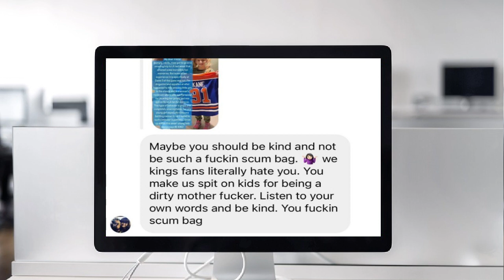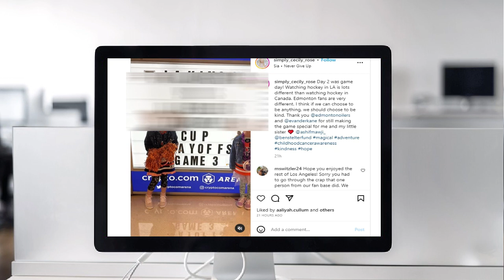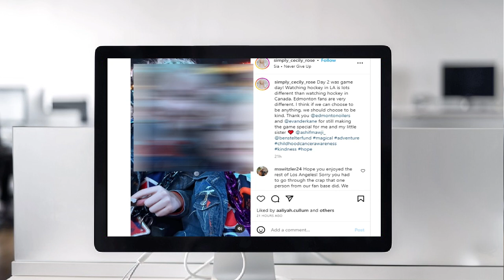Hockey Fan SPITS On 10 Year Old With Cancer ?!?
Allegedly, at a NHL Playoff game a woman fan SPIT on a child with cancer who was at the game as a special event, one day of joy for a child
fighting cancer,

ALERT: NO Videos On This Channel Are For Children.